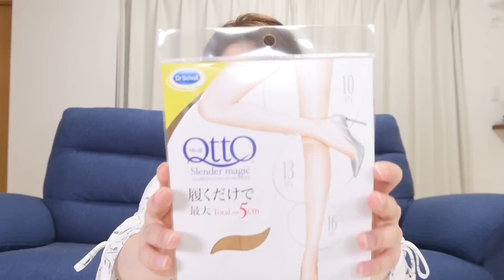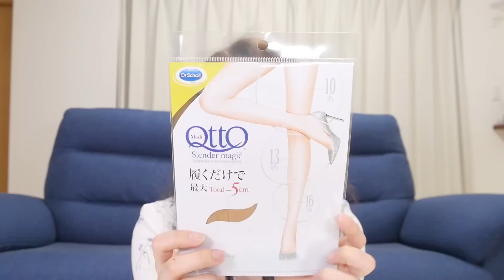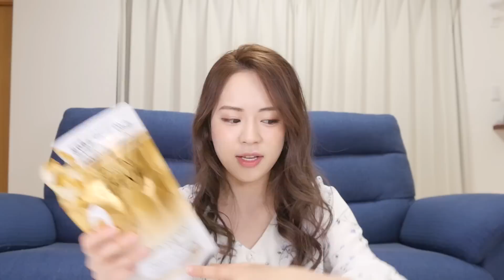君に出会えて良かった。なアイテムBEST3!! 〜これなしではちょっと無理〜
[グッズ]ピスタ&骨折Tはこちら!

ドクターショール

ロレアル

このチャンネルに行き着いたあなた、それは運命。